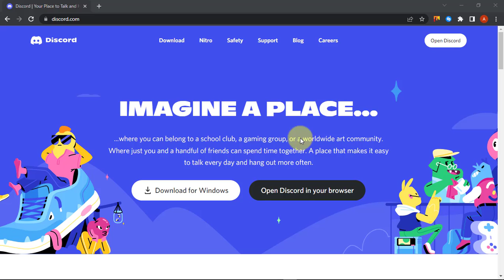How To Change Your Discord Username and Nickname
Let's see how you can change your Discord username and your discord nickname. Your Discord nickname is the name at the top of your profile with the big bold fond and under that you can see your Discord username. You can enforce nicknames for moderation but the way shown in the video is the best way to do it.

First click on the gear icon from your Discord app
Click on My Account tab
Click on Edit button next to Username
Edit your current username, Enter your password
Click Done

If you have any questions or queries , please leave them on the comment box below.